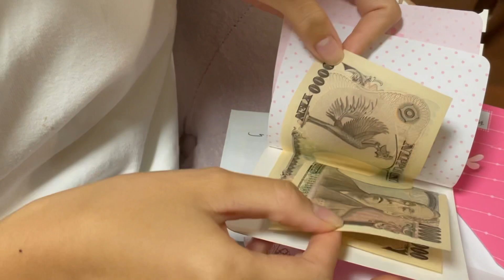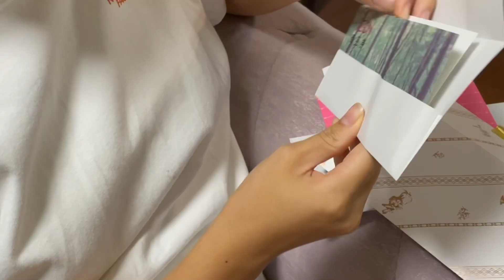[The awaiting PART ll ] How to CELEBRATE BIRTHDAY at HOME with my FAMILY Pinay in Japan 🇯🇵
A birthday celebration at home with my family. That’s what families are for fun and celebration!
      Birthday during this time is nature’s way of making the eyes gleam with my Daughter’s happiness, smile wide with joy. This time calls for home-made happiness.
     My home-cooked food the favourite dishes of my birthday girl. A little bit of family love and lots of food. So, have a birthday celebration with family at home by bonding over food💕☺️
    This is how our birthday party with family at home. Make most of this time to spend days creating everlasting memories with our family. There is no day like a birthday and no one like family 💝